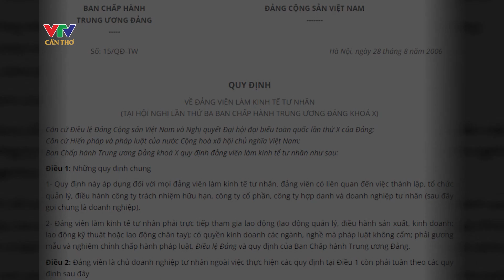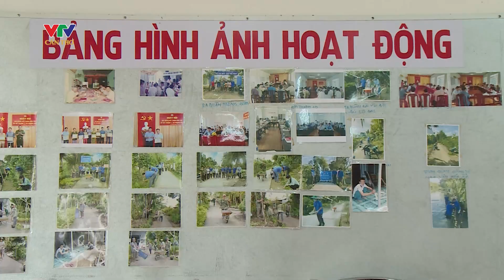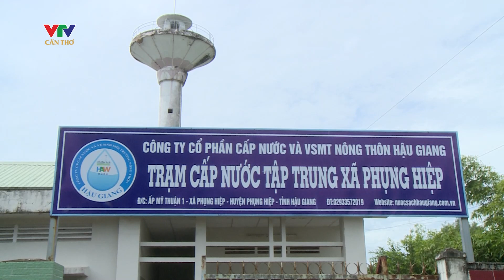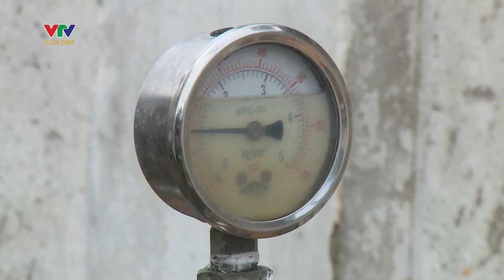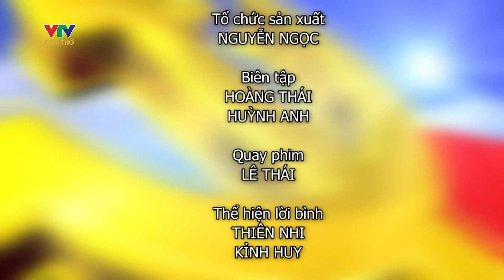Đảng viên làm kinh tế giỏi | Vì nước vì dân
© Bản quyền thuộc về VTV CẦN THƠ